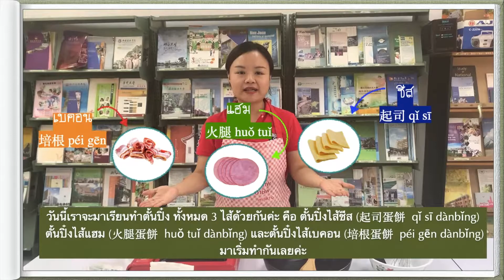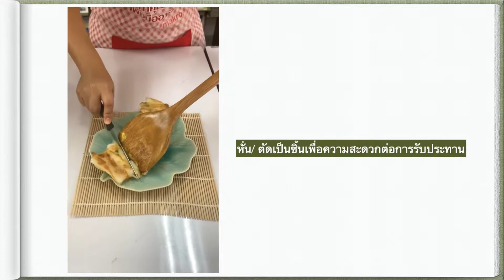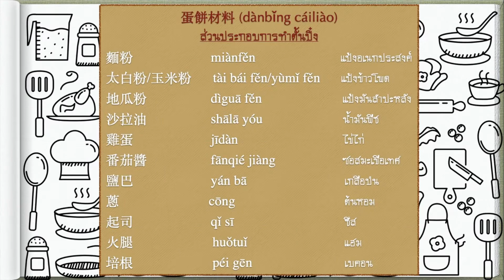แพนเค้กไต้หวัน ทำยังไงนะ ?? 如何做“台灣蛋餅”？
เรียนรู้การทำเเพนเค้กไต้หวัน โดยอาจารย์ชาวไต้หวัน
พร้อมเรียนรู้คำศัพท์อีกมากมาย